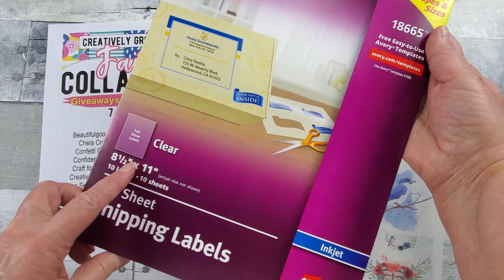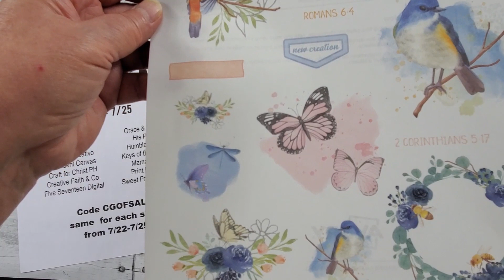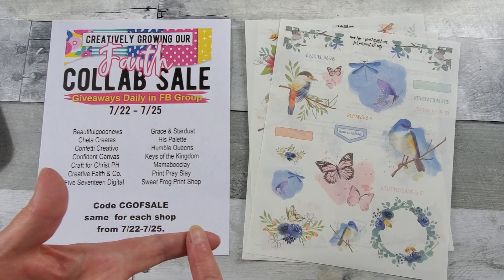Five Seventeen Digital ~ Creatively Growing Our Faith Collab Sale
~ CREATIVLEY GROWING OUR FAITH FACEBOOK GROUP
Go to Facebook group to see all participating shops
Code: CGOFSALE will work in all participating shops
7/22 thru 7/25
~FIVE SEVENTEEN DIGITAL